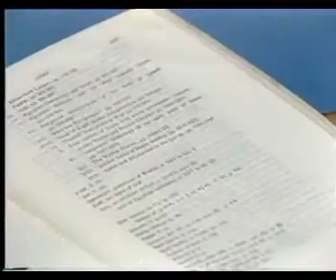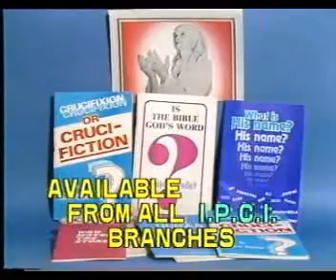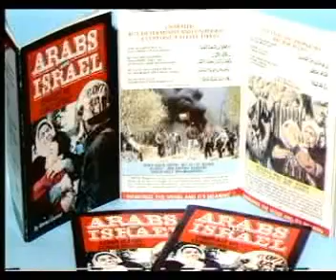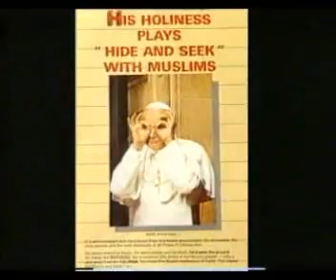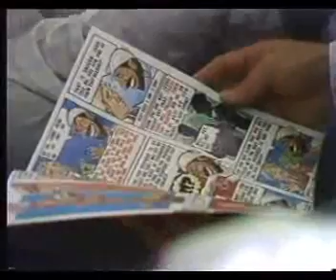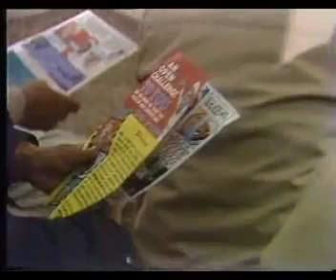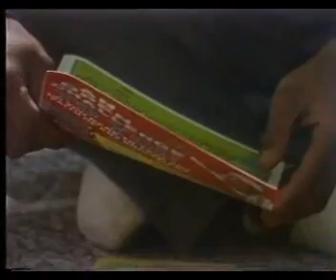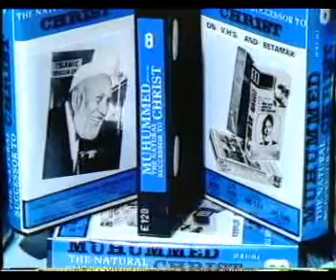Ahmed Deedat: If the Lable Shows Your Intent Wear It